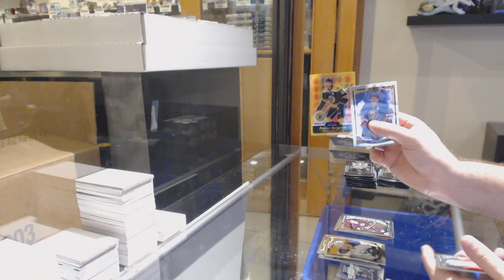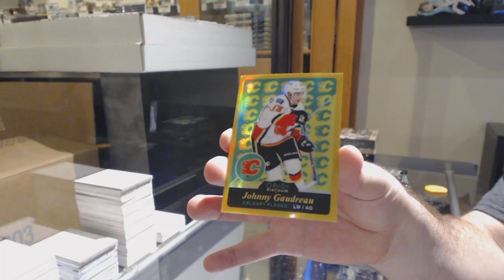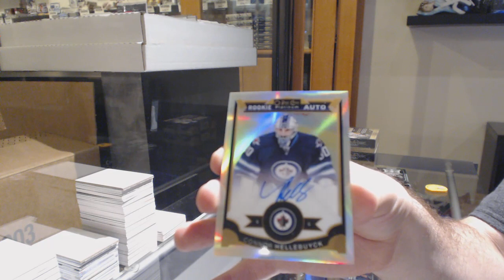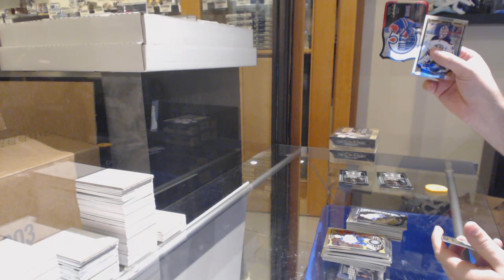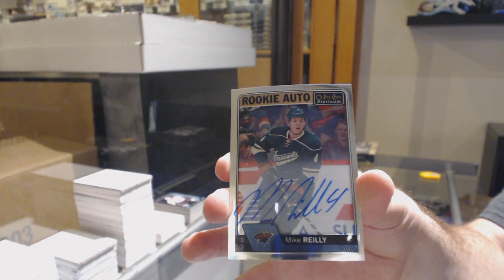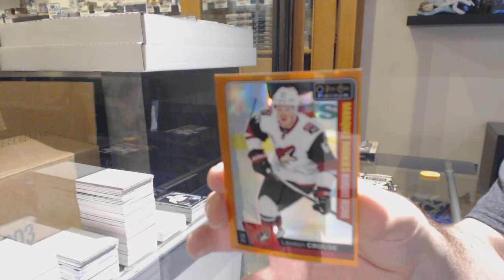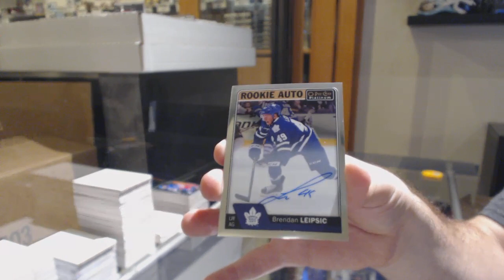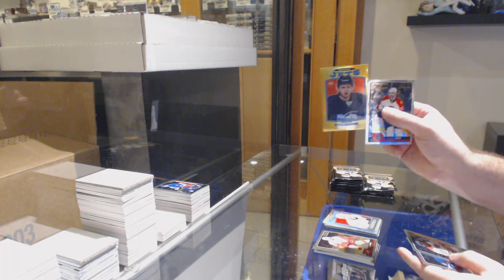16-17 Upper Deck OPC Platinum Hockey 3 Box Break - C&C GB #11,374